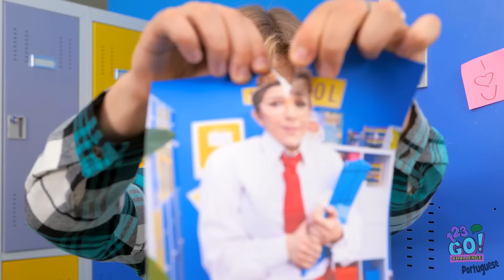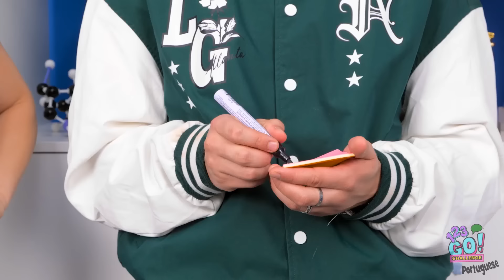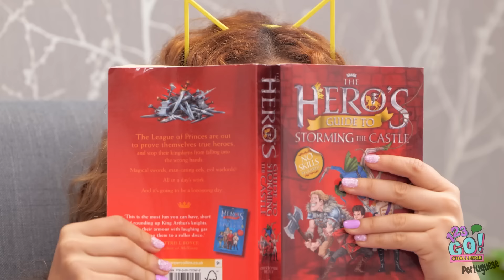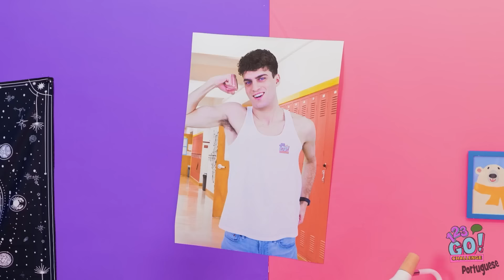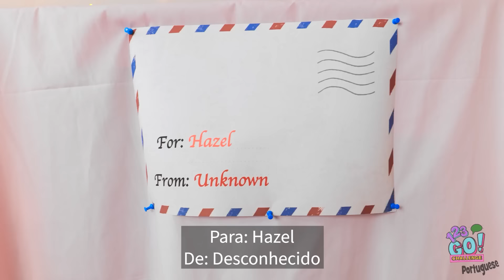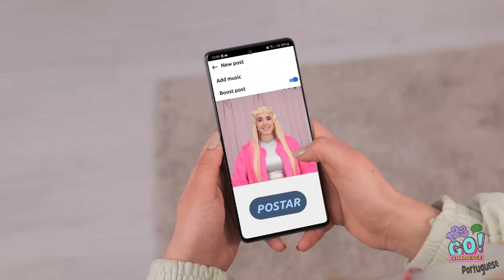Transformação RADICAL com Acessórios! De Nerd Boazinha a ESCOLA de Rainhas! Por 123 GO! CHALLENGE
Todas nós queremos ter a melhor aparência, mas às vezes isso leva muito tempo, esforço e produtos caros. É por isso que criamos esses truques e acessórios incríveis que farão você se sentir bem.

Qual é o melhor acessório de Beleza que você conhece?

Nos conte ali abaixo, nos comentários.